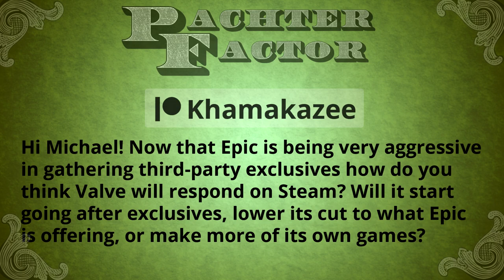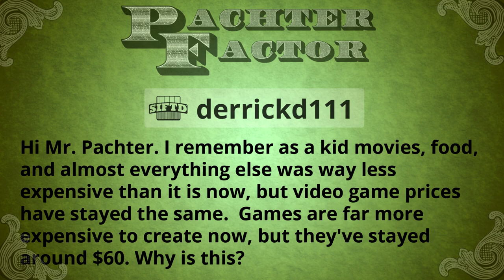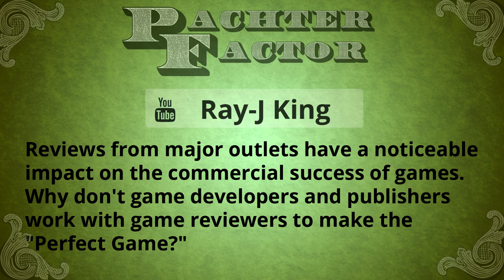Pachter Factor Episode 144: Steam vs Epic Games Store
Will Steam strike back at Epic Games Store? Why have video game prices stayed the same despite the cost of everything else increasing? Reviewers and developers uniting for the perfect game, the outlook for Switch in 2019, and more!